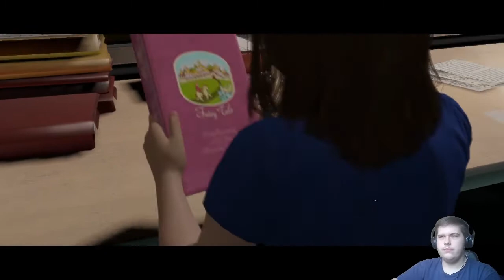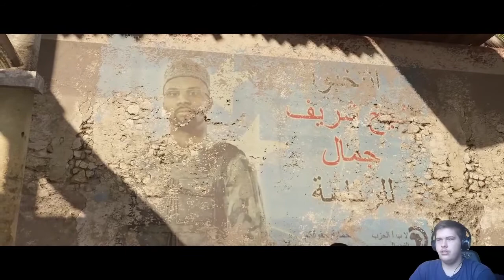Beyond Two Souls #10 partyzantka w somalii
Jeżeli się spodobał zostaw like'a,subskrypcję oraz komentarz ;)